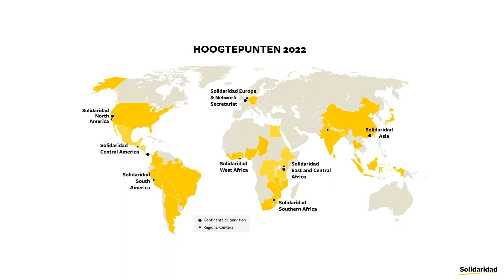Solidaridad Donateursdag 2023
Tijdens de Donateurdag van Solidaridad op 1 juli 2023 stond het leven van kleinschalige boeren centraal. Een ochtend over de uitdagingen, oplossingen en kansen voor kleinschalige boeren in West Afrika.